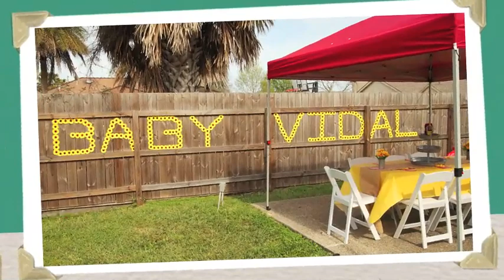Chad & Tayler's Gender Reveal